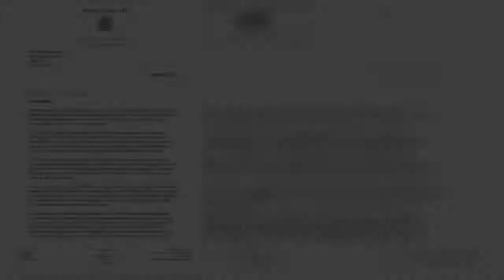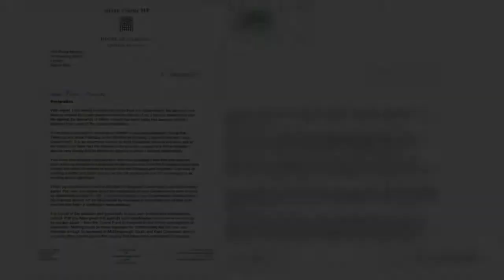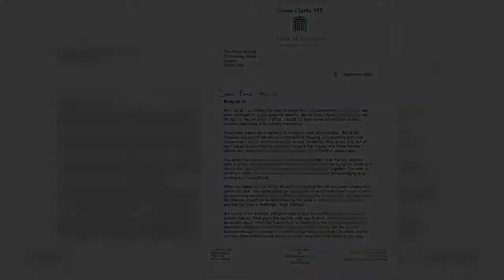✅ Tory minister resigns from Government for ‘personal reasons’